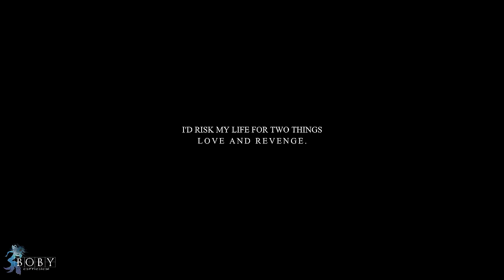emma + hook | say something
Dedication to SelenaDreamOutLoud and xSweetLittleDreamer for their whishlist. Hope you will like it !

Characters played by Jennifer Morrison and Colin O'Donoghue.
Like I had explain in the previous video, becasue of my computer, I have lost all my wishlist (or video) projects so I must restart all again and I Have found this wonderful song this week. I think this song is really perfect for Captain Swan and their last moments on the heartbreaking mid-season final.

Show : Once Upon A Time, ABC
Program : Sony Vegas Pro 12
Coloring : Mine
Watermark : Mine